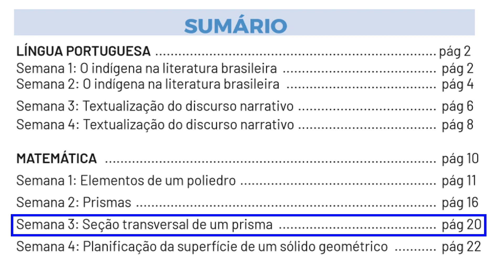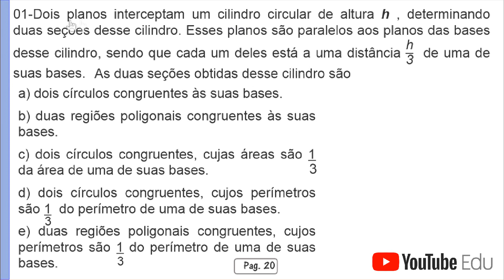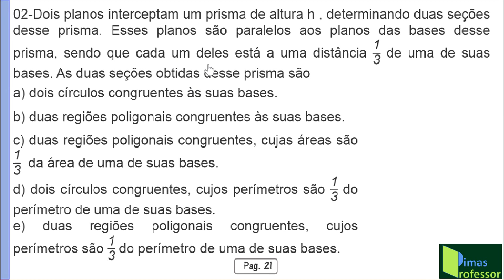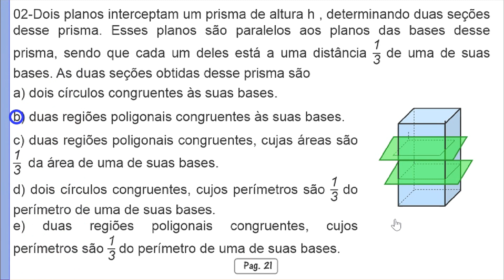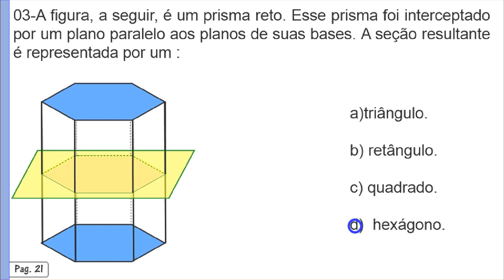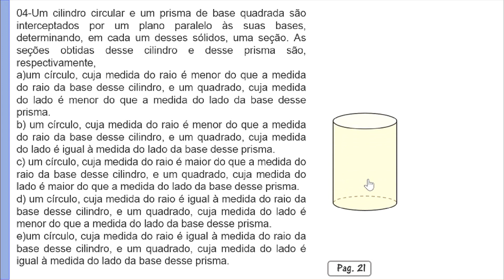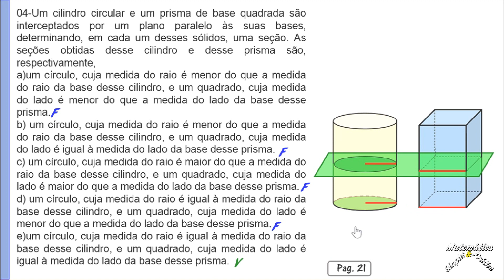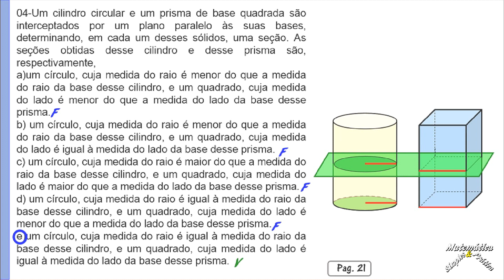Correção das Atividades 1,2,3 e 4, Semana 03, PET Vol. 6, 2º Ano Ensino Médio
O Canal matemática Simples & Prática traz para você nesta vídeo aula a Correção das Atividades 1,2,3 E 4, da  semana 3 do PET volume 6, do SEGUNDO ano do ensino médio.
01 – Dois planos interceptam um cilindro circular de altura h , determinando duas seções desse cilindro. Esses planos são paralelos aos planos das bases desse cilindro, sendo que cada um deles está a uma distância ℎ 3 de uma de suas bases. As duas seções obtidas desse cilindro são
A) dois círculos congruentes às suas bases. B) duas regiões poligonais congruentes às suas bases. C) dois círculos congruentes, cujas áreas são 1 3 da área de uma de suas bases.D) dois círculos congruentes, cujos perímetros são 1 3 do perímetro de uma de suas bases.E) duas regiões poligonais congruentes, cujos perímetros são 1 3 do perímetro de uma de suas bases.
21
02 – Dois planos interceptam um prisma de altura h , determinando duas seções desse prisma. Esses planos são paralelos aos planos das bases desse prisma, sendo que cada um deles está a uma distância ! " de uma de suas bases. As duas seções obtidas desse prisma são A) dois círculos congruentes às suas bases. B) duas regiões poligonais congruentes às suas bases. C) duas regiões poligonais congruentes, cujas áreas são 1 3  da área de uma de suas bases.D) dois círculos congruentes, cujos perímetros são 1 3 do perímetro de uma de suas bases.E) duas regiões poligonais congruentes, cujos perímetros são 1 3 do perímetro de uma de suas bases. 03 – A figura, a seguir, é um prisma reto. Esse prisma foi interceptado por um plano paralelo aos planos de suas bases. A seção resultante é representada por um A)  triângulo. B)  retângulo. C)  quadrado. C)  hexágono.
04 – Um cilindro circular e um prisma de base quadrada são interceptados por um plano paralelo às suas bases, determinando, em cada um desses sólidos, uma seção. As seções obtidas desse cilindro e desse prisma são, respectivamente,